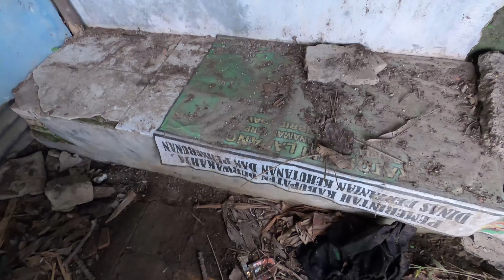NENEK SEBATANG KARA TEWAS DIGUBUK KIRA-KIRA KENAPA?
Lagi-lagi baks 888 mendapatkan informasi untuk explore sebuah gubuk bekas tewasnya nenek mariah dengan meninggalkan uang 42 juta pada saat ditemukan mayatnya.
keberadaan nenek maria tidak banyak yang mengetahui, karena nenek maria tinggal sebatang kara diantara tanah yang rimbun dengan tanaman liar nya.
Gubuk yang kini sudah di batasi oleh garis polisline adalah dimana nenek maria menghembuskan nafas terakhirnya dengan pose antara duduk tersanding disebuah kasur dan tembok.
Kasus ini akhirnya dipecahkan, karena beliau sudah tua setelah di otopsi nenek maria mengidap penyakit asam lambung.
Wow,
bagaimana keadaan terkini gubuk dan area nya? yuk kita sikat..

ID BIGO:
Baks888

ID TIKTOK:
baks_888